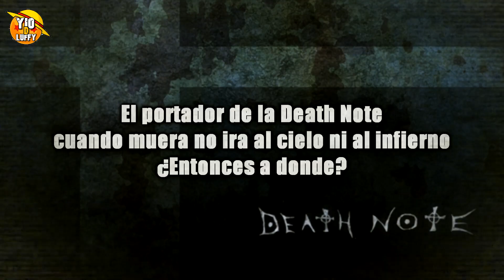¡ Final Explicado Death Note ! ¿ L sigue vivo ? ¿ Kira se convirtió en Shinigami ?